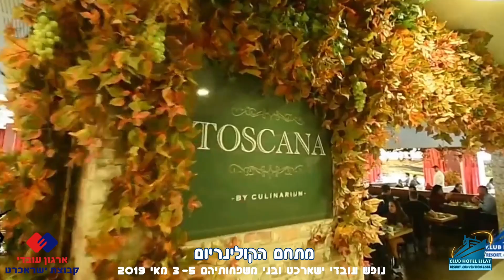ישראכרט בקלאב הוטל אילת - 2.5.19